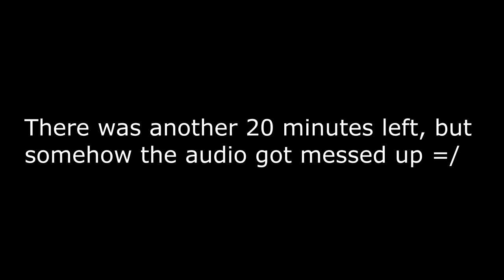North Star (Brandon Issac & Free Mind) Interivew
If you have an album you want me to check out, leave it in the comments and I will make a video on it as soon as I can.